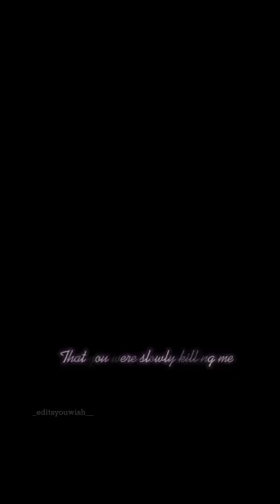Never have i ever edit! 💔i hate you i love you...